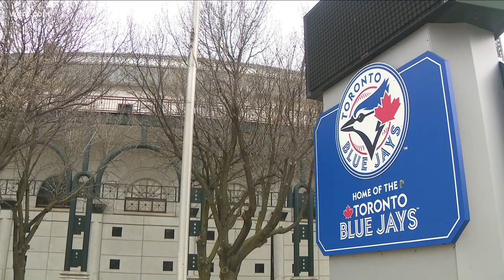Baseball In Buffalo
the Bisons say they are looking forward to welcome back many of their many of the seasonal employees as well